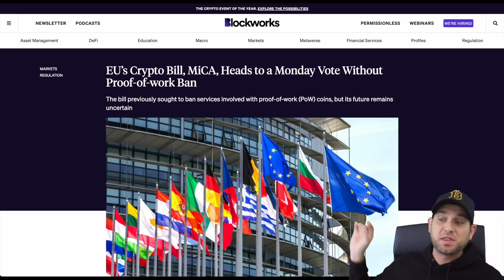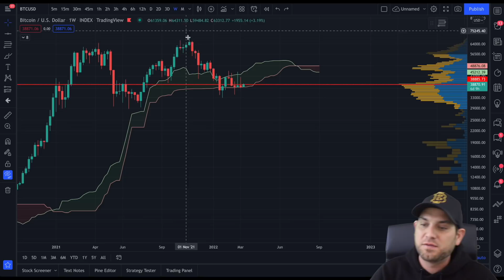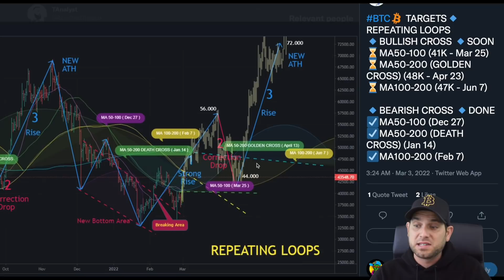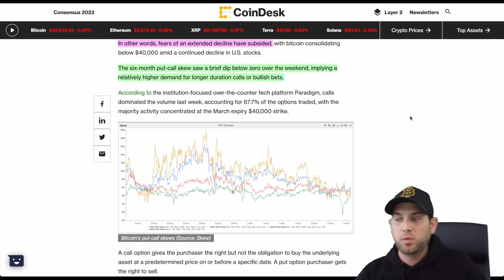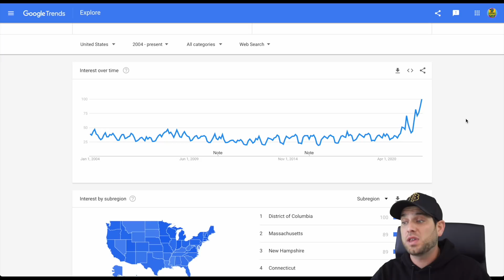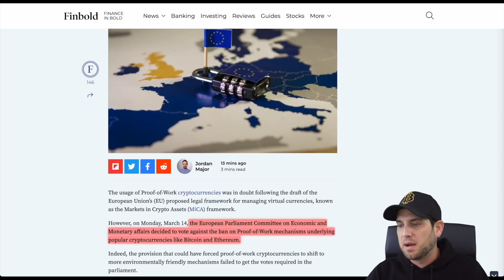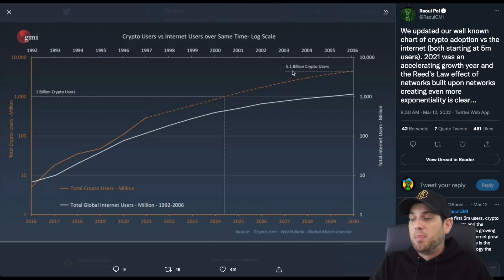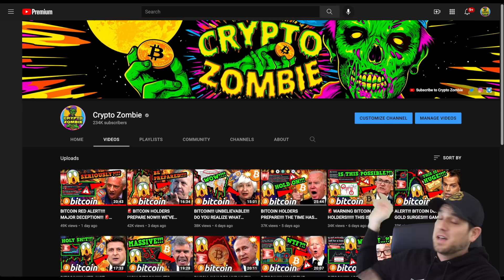ATTN: BITCOIN HOLDERS!!!!! ARE YOU SEEING *THIS* RIGHT NOW?!!!!🚨[clock is ticking...]🚨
Bitcoin holds steady during times of economic uncertainty. Searches for “inflation” reach highest levels ever as investors panic to find stores of value! Why this could be the calm before the storm for $BTC! We’re not out of the woods yet, but certain BTC models suggest we could see a new all time high in the next few months!

⏰ *Timestamps:*
0:00 Intro
2:00 Bitcoin Analysis
4:40 Calm Before The Storm?
6:57 Bullish Narrative
9:39 Inflation Concerns/Debate
12:22 We Are STILL Early!
13:44 BTC vs The Internet
15:45 Final Thoughts